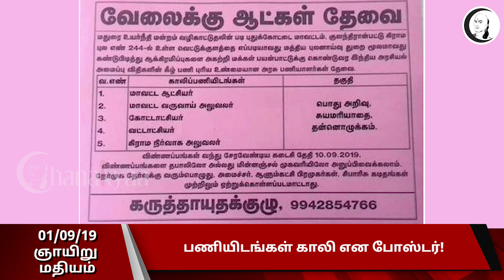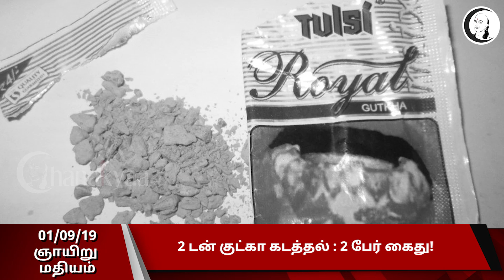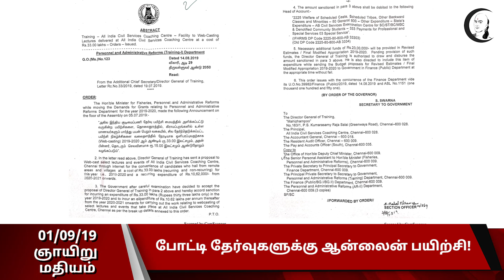குறுஞ்செய்தி | 01/09/2019 | ஞாயிறு மதியம் | Short News | Sunday Noon News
சாணக்யா!